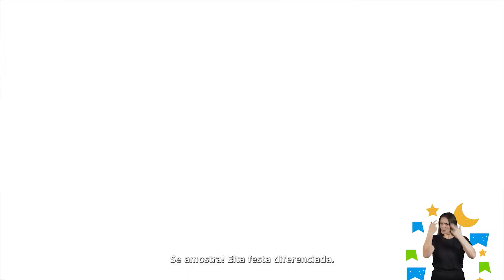Governo da Paraíba - O Maior São João do Mundo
O Maior São João do Mundo!
Notícias emocionantes do Governo do Estado da Paraíba: sua maravilhosa campanha está agora sendo veiculada por toda a Europa! Estamos entusiasmados em fazer parte dessa iniciativa, promovendo a internacionalização dos destinos brasileiros e atraindo potenciais turistas estrangeiros.

🎥 Filme: Festa de São João
🏢 Agência: Mar Pet Comunicação
🎬 Produtora: HTV Produções

Conectamos sua marca aos principais veículos de comunicação internacionais! Amplie sua visibilidade global e alcance novos públicos Vamos impulsionar juntos sua presença no mercado internacional.

Vamos agendar uma conversa?